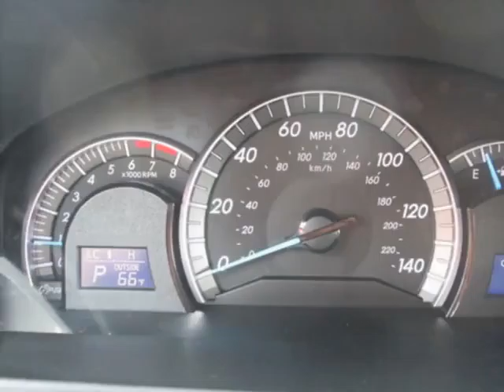2013 Toyota Camry - Jersey City, NJ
New Jersey State Auto Auction, Jersey City, NJ - Toyota Camry SE Leather Carfax 1-Owner